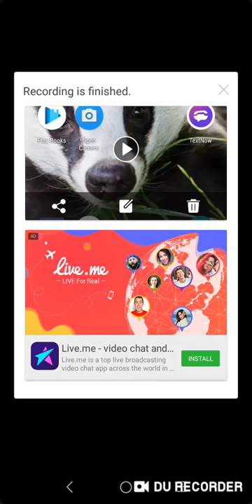Simon's Cat Pop Time S7 part 94-97(2)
Holy frick dude